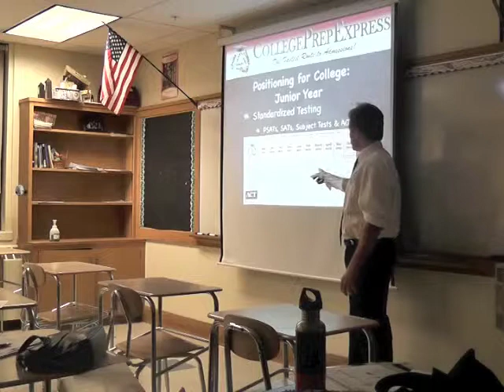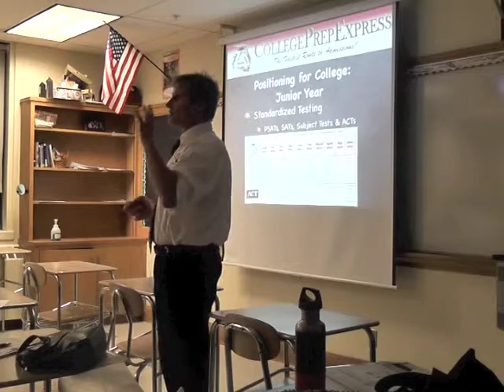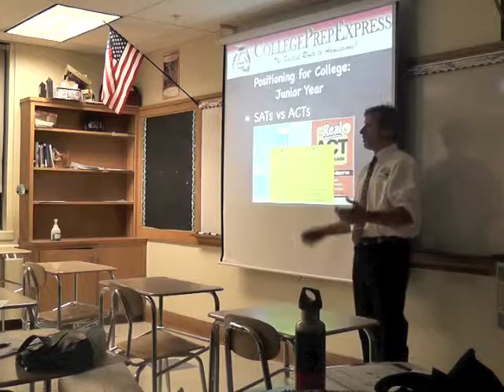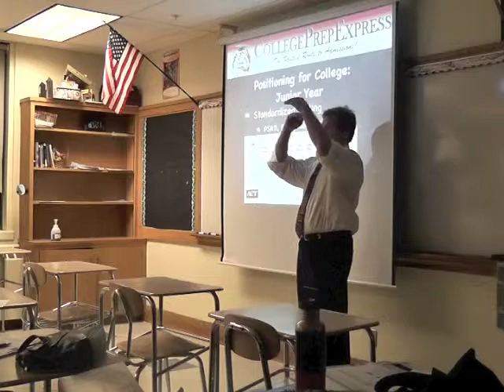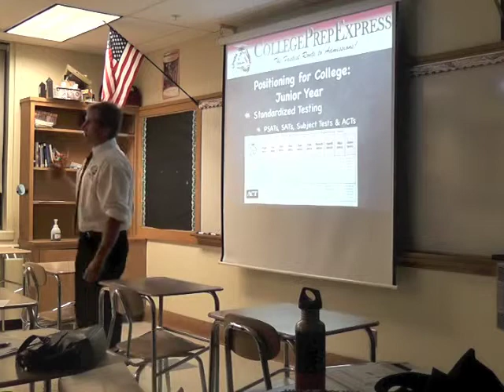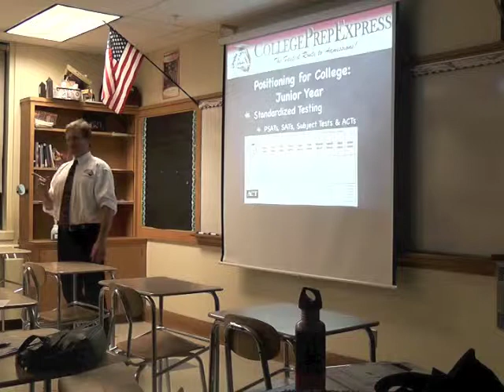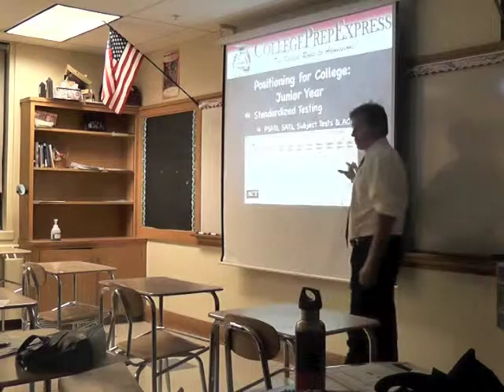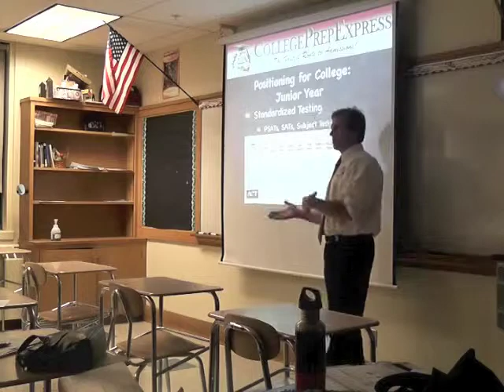Best Strategies for College Admissions - Junior Year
What can you do doing junior year to best position yourself for college admissions? Watch this excerpt from a presentation to parents of high schoolers, given by Michael J. Youmans, Ph.D., of CollegePrepExpress. This includes a discussion of the different standardized tests, when to take them, how many to take, and more.

This was recorded at Glastonbury High School, Oct 2011, during the continuing education class, "Helping Parents Help Teens Play the College Admissions Game."